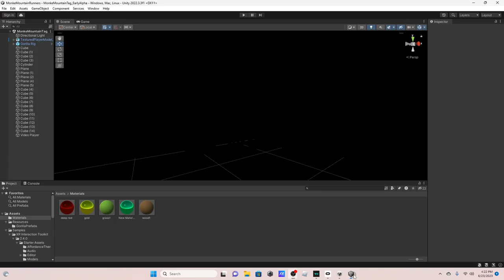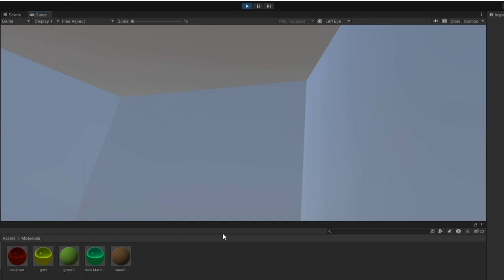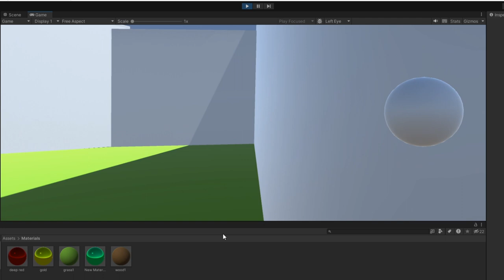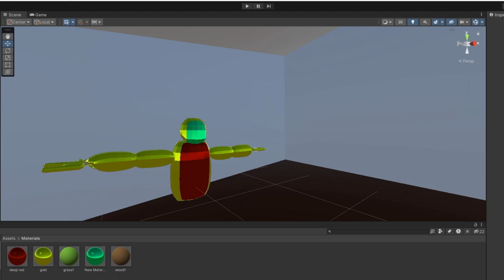Monke Mountain Climbers (Devblog 1) "First Map + Moderater's bunker"